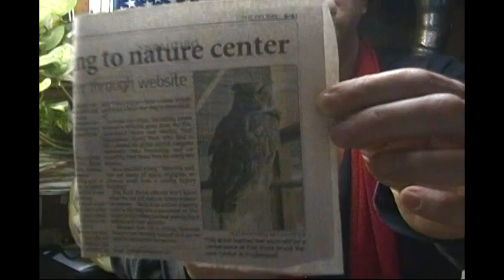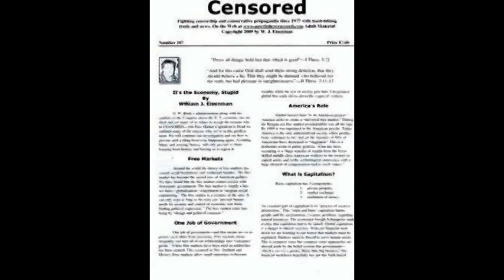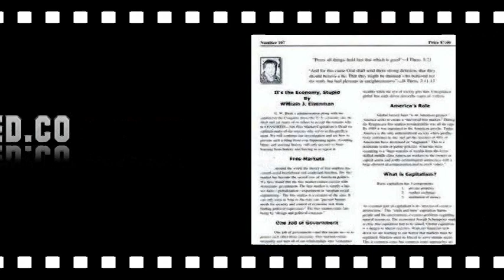Roast Duck Dynasty Debate-Tax Payers Subsidizing Fast Food CEO Pay-Canada Legalizing Prostitution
Happy Holidays 2013! Progressive Discussions with Chiseler's Hall of Shame and our voice over artist William H. Morrow III.